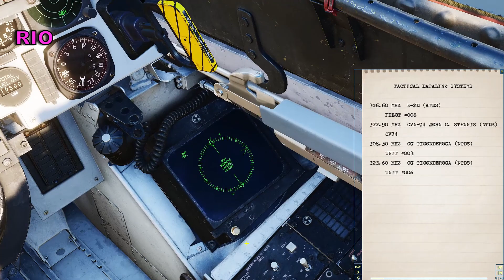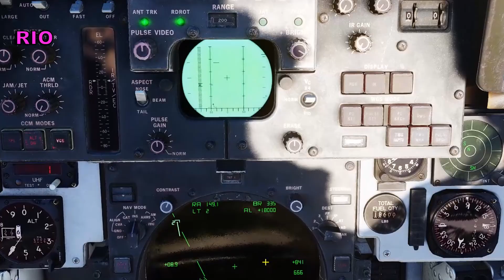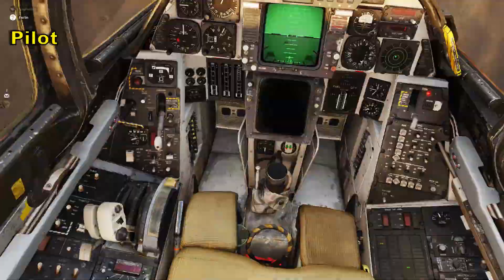Caça americano intercepta Tu-95 russo - simulador DCS world gameplay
Missão no simulador DCS com o RIO, Radar Intercept Officer humano, ou quase, o Ferlin.

dcs world gameplay

dcs world gameplay

Configuração
Acer Predator Helios 300 G3-572-75L9
processador Intel i7 7700hq 3.80 GHz  cache 6 MB
SSD M.2 Samsung 970 EVO 500GB NVMe de 500gb
32gb de ram (16 + 16) sendo um original e um pente Corsair Vengeance 2400mhz
placa de vídeo Nvidia GForce GTX 1060 de 6gb.
Joystick Microsoft Force Feedback II
Pedal Saitek
Track ir5
Headset Hyper X Cloud Stinger
Editor de Vídeo Da Vinci Resolve 16